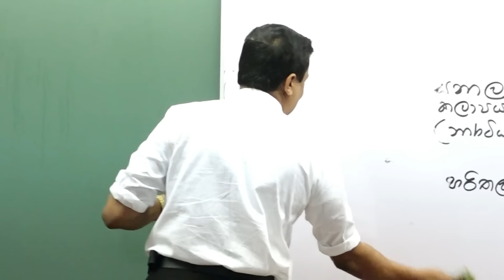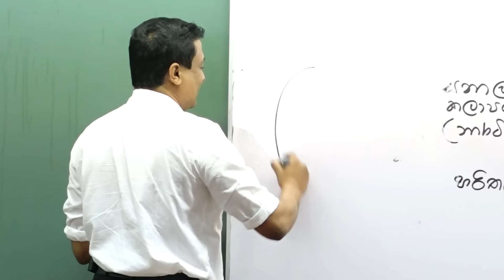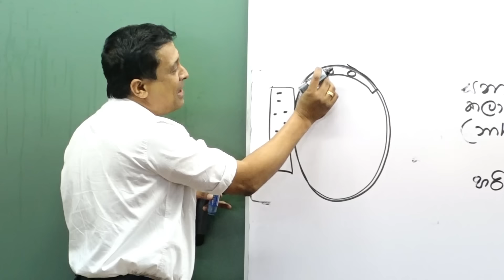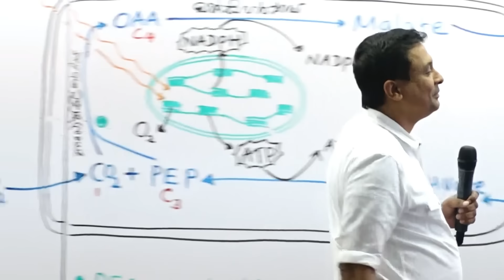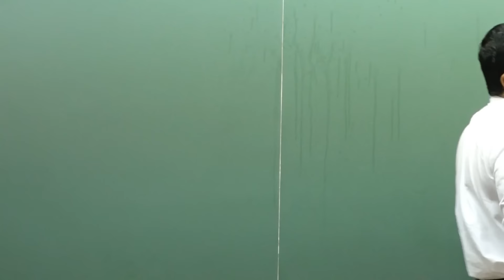පිට රටකට ගියාම එන ටොයිලට් කේස් | Tissa Jananayake with Life (EP 85)